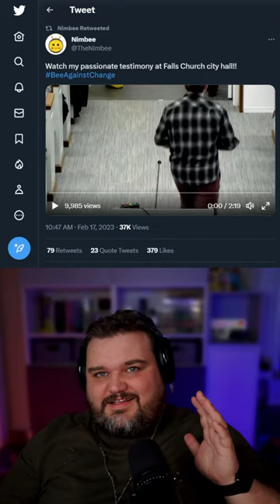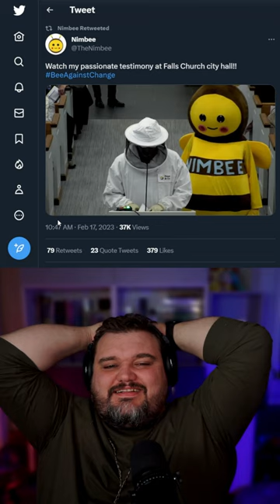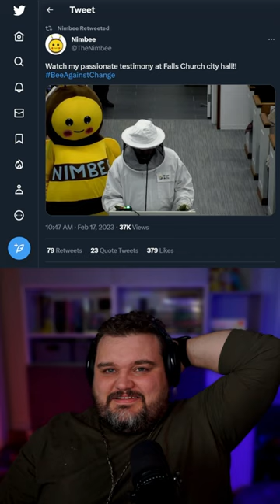NIMBEE public comment.